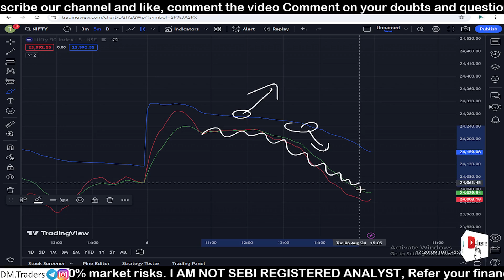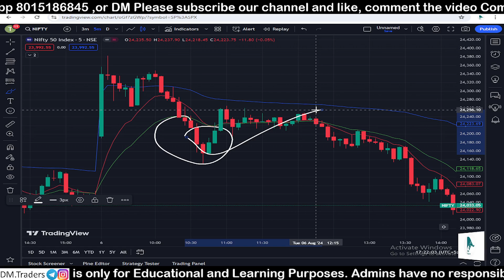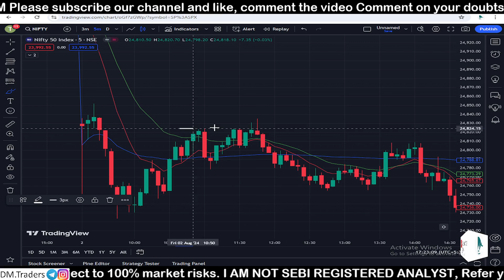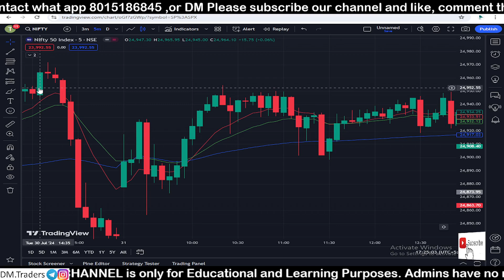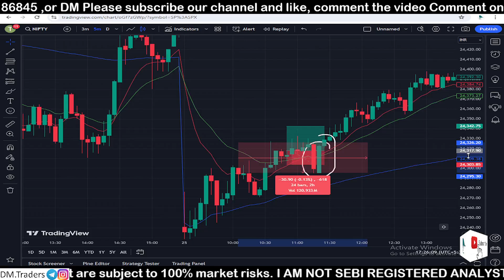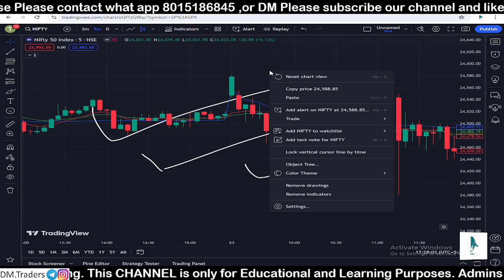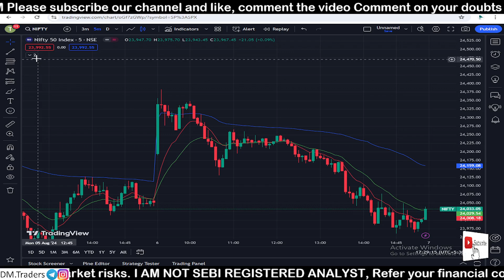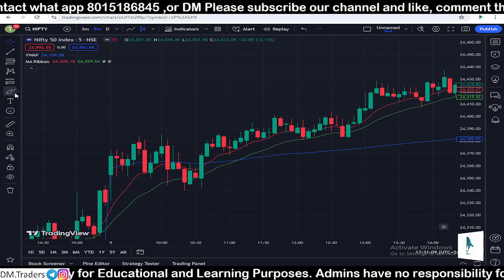Option Trading🔥 2 Indicator🤑 99% Accuracy Paid Strategy Free Now🔥🤑indicators